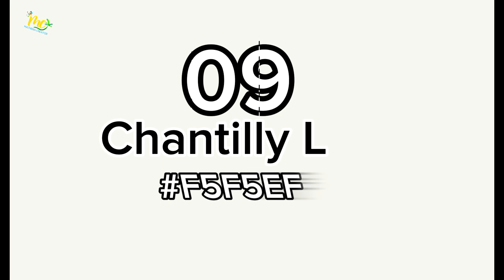14 WARNA CAT DALAM RUMAH TERBAIK & MEREKNYA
@MathenaCreator Kadang Masih Banyak Orang Yang Bingung Memilih Warna Cat Yang Bagus Untuk Dalam Rumah (Interior) Karena Banyaknya Pilihan dan Beragamnya Merek Cat.
Inilah 14 Warna Cat Terbaik Untuk Interior Rumah, Yang Dibuat Oleh Merek Cat Ternama Dunia.